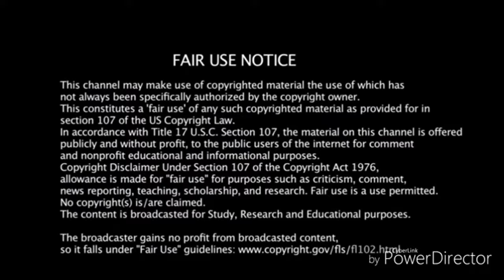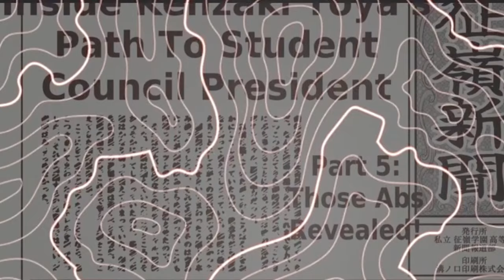Alya Sometimes Hides Her Feelings in Russian Ep. 6 English Dub Reaction Collab!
Alya Sometimes Hides Her Feelings in Russian Ep. 6 English Dub Reaction Collab! - BigRion16
In This Video, Me And @ApplePlayzOfficial Are Reacting To Alya Sometimes Hides Her Feelings in Russian Ep. 6 English Dub: "A Kiss of the Indirect Variety"
TimeStamp
0:00 - Before The Reaction
0:18 - Intro
0:40 - Who Loves Him More?
7:02 - Munching Down Food
14:05 - New Girl In Student Government
15:15 - After The Reaction
18:10 - Outro